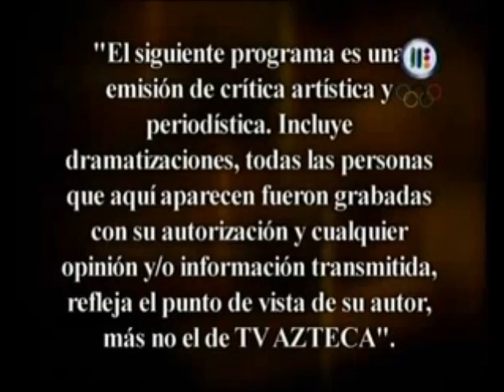LOS YONICS, historia de J. M. Zamacona en "la historia tras el mito"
biografia, principios del grupo, enfermedad de Zamacona, sobreviviendo al terremoto en Mexico de 1985, y ruptura del grupo